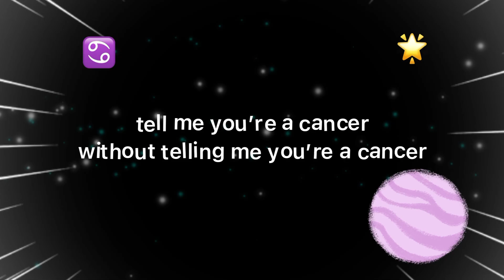my favourite gjon’s tears moments part 2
can you tell i’m unemployed?

let’s be moots on twt!!